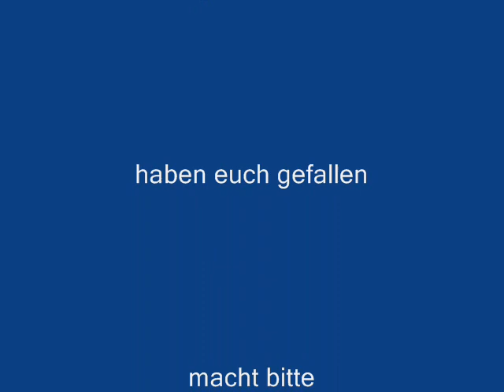Bilder vom Bus-Simulator 2009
Ein paar Busbilder vom Bus-Simulator 2009